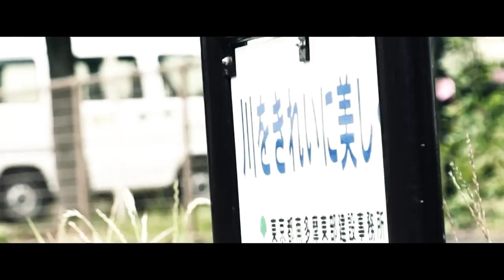DRAGON76 -55DSL PRESENTS A CELEBRATION OF 20 YEARS-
DRAGON76 painted for 55DSL 20th celebration party in london.
This video was created to the party.

Location:Machida, Tokyo.

movie shooting & edit
Do.Stock Works